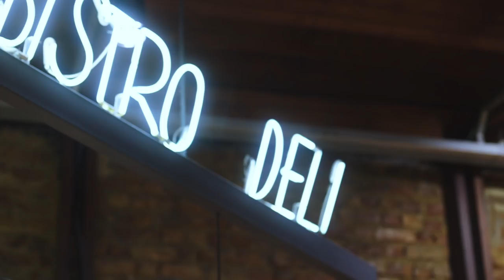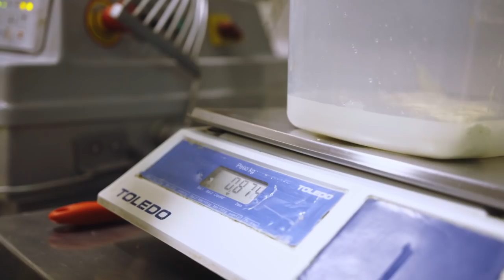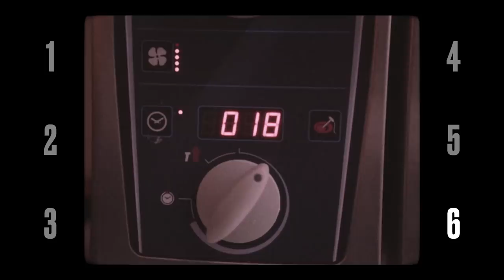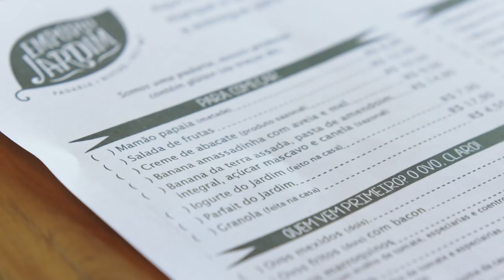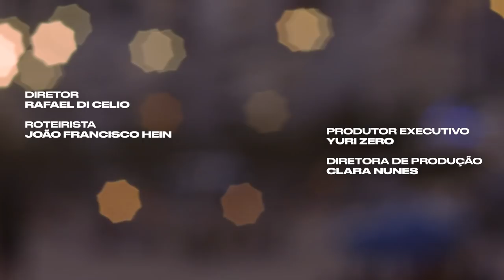Pra Saber Quem Sou | Ep. 2 - Iona Rothstein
Void e Stella Artois apresentam: "Pra Saber Quem Sou". Uma série de 4 episódios que contam a história de jovens chefs que estão ressignificando e transformando a culinária local através de seus olhares e trajetórias: Lucio Vieira, Iona Rothstein, Cafira Foz e Thiago Banares.

Nesse segundo episódio, você vai saber quem é a Iona Rothstein, chef do Empório Jardim, local já icônico no Rio de Janeiro, que mesmo com pouco tempo de existência se tornou um excelente exemplo de sofisticação através da simplicidade.

O Empório Jardim já foi eleito o melhor café da manhã do Brasil e tem uma produção artesanal de pães altamente elogiada e reconhecida por público e crítica.

Pra experimentar as receitas da Iona, é só colar na House of Food da Void Botafogo de 08 a 11 de Junho.

Se liga nos próximos episódios e na agenda dos próximos meses:

Cafira Foz do Fitó na HoF: 22 a 25 de junho
Thiago Banares do Tan Tan Noodle Bar na Hof: 06 a 09 de julho